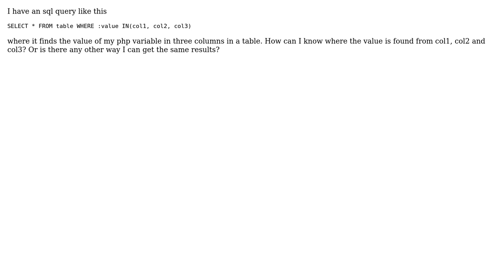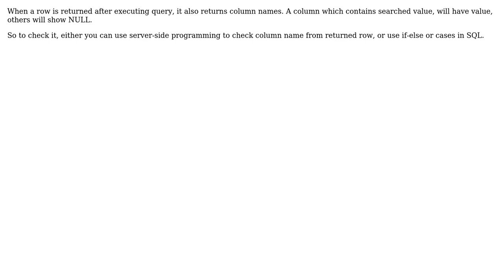Finding the column where the data is found (2 Solutions!!)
Finding the column where the data is found

With thanks & praise to God, and with thanks to the many people who have made this project possible! | Content (except music & images) licensed under CC BY-SA | Music | Images & others | With thanks to user John Woo user deadpool user Arslan ud Din Shafiq and the Stack Exchange Network Trademarks are property of their respective owners. You are responsible for your own actions.